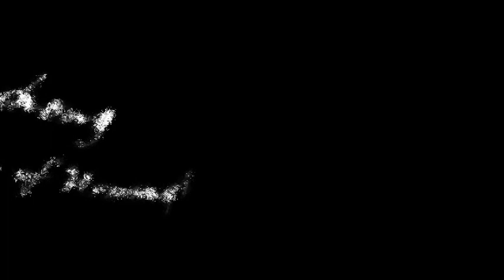Dabancheng Wind Power Station of Urumqi達板城風力發電 day 3 - 2 ( Xinjiang )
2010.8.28達板城風力發電站位於烏魯木齊附近，是全亞洲最大的風力發電站。由於天山如一道屏障把新疆分成南北，形成了塔里木盆地和準喀爾盆地，兩地氣候不同，產生了對流氣流，而達板城正好處在屏障的口子。因此，風到了這裡是憋足勁以用來發電的。從路旁望去，浩瀚的戈壁灘上一座座風力發電機塔，彷彿是海洋中的一根根桅杆。看風葉的轉速並不快，每年卻可為主電網系統提供五千萬千瓦時的電量。